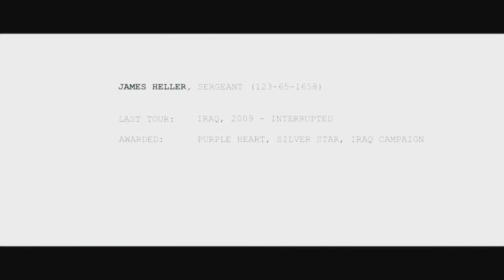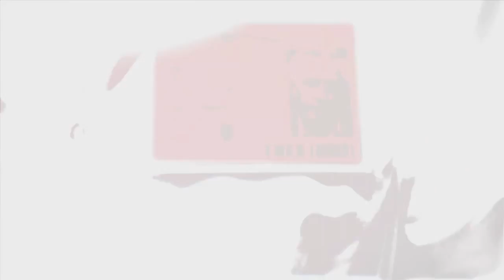Prototype 2 Xbox One Gameplay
Prototype 2 Biohazard Bundle from Activision and Radical Entertainment. Release Date: 14th July 2015. Twitter: Facebook: .

This stream was recorded on August 15th, 2015** Gameplay starts at: 11:55 Check out the Prototype 2 playlist here: .

Download my BeenDope mixtape: Become a Partner Today: .